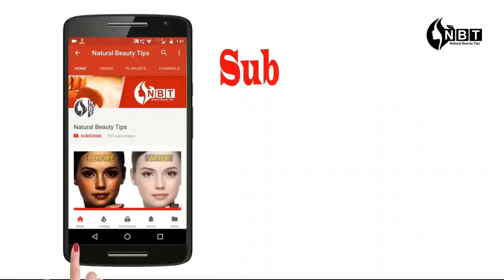New Floral Print Maxi Dress Collection 2020/ Long Frock Kurti Dress 2020/Latest Maxi Dress Designs